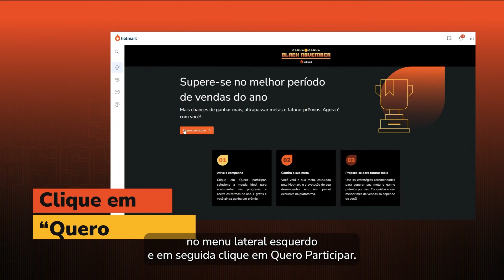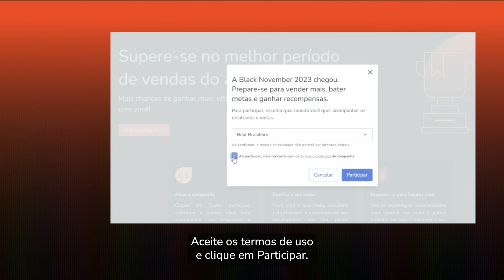Black November - Mais chances para você ganhar mais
Chegou o momento de alcançar suas metas! 🎮

A Black November, o melhor período de vendas do ano, já vai começar e para ajudar você a elevar o seu desempenho, revelamos aqui 4 benefícios para quem participa!

Prepare-se não só para a black friday 2023, mas para o mês inteiro.